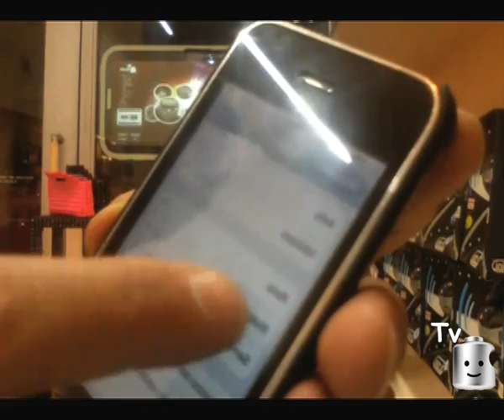Speaker Magnum | iStuff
Ecco lo speaker Magnum in azione, il video può risultare non molto chiaro, quindi vi spiego i semplici passaggi.
Per prima cosa accendere il magnum e il bluetooth dell'iPhone.
Poi in impostazioni andare su generali- bluetooth e abbinare il magnum all'iPhone e il gioco è fatto.
Ora mettere in play la musica nell'applicazione iPod e il magnum inizierà a suonare!